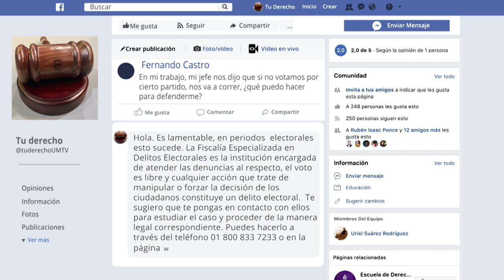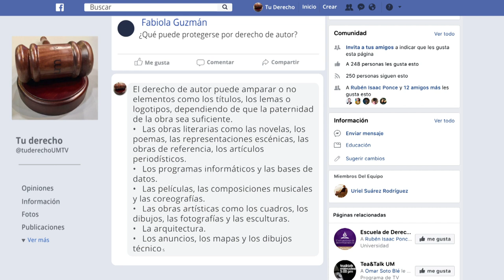Tu Derecho - Contratos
Contratos, ¿qué son? y ¿por qué son importantes?, su clasificación, ¿cómo puedo hacer valer un contrato? y ¿qué pasa cuando quiero terminar un contrato? esto es lo que veremos en este episodio de Tu Derecho